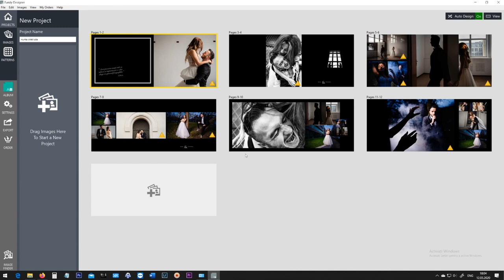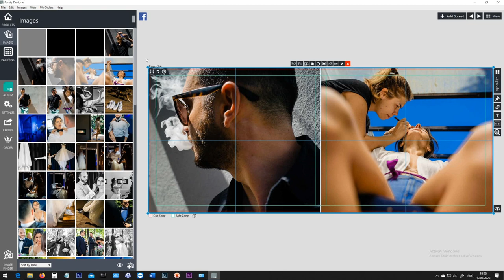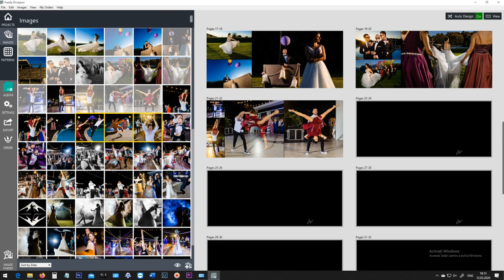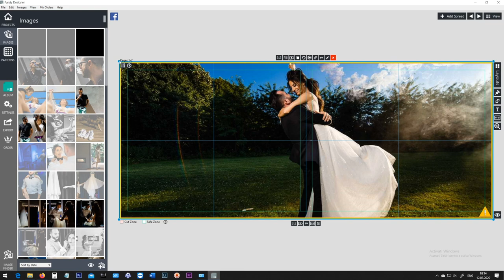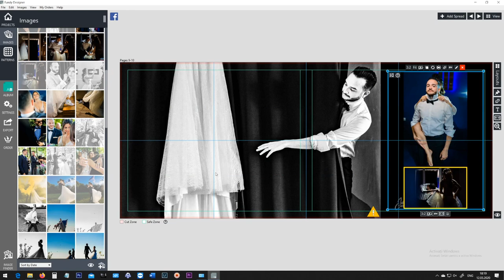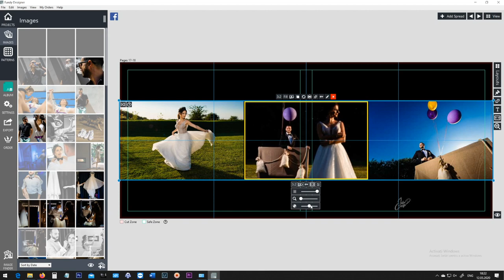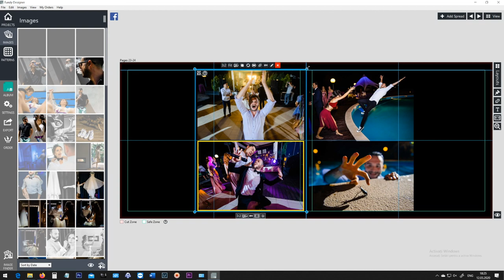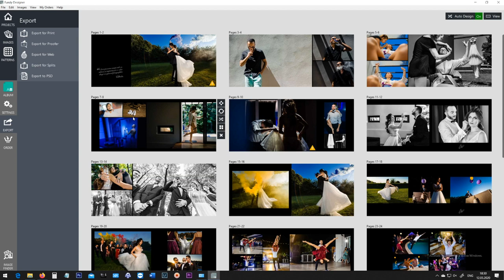Cum realizez un album in Fundy Designer // Platforma de fotografie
Vizionează toate tutorialele mele pe Platforma de fotografie // Conținut nou în fiecare săptămână!

Alătura-te și TU celor peste 200 de fotografi care au văzut deja Workshopul ONLINE de fotografie - Vlad Pahonțu // Peste 7 ore de informații pe care le-am adunat în 10 ani de zile ca fotograf de eveniment